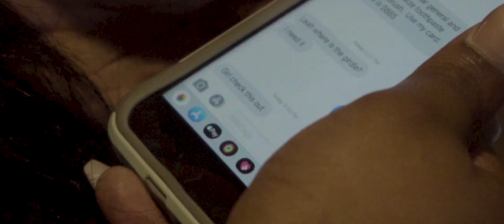Kawanda Cooley - "Boomerang" (Official Music Video)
She's back and she's better than ever with heat that everyone one can relate to.